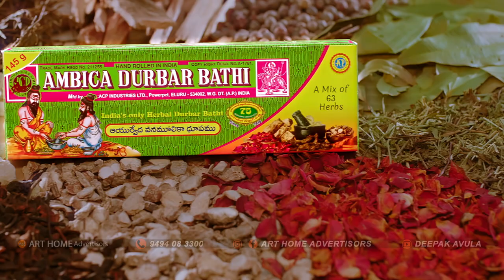Ambica Durbar Bathi AD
ART HOME ADVERTISORS which ranks among the best  top advertising and marketing organizations. With innovation at our core, we aim to create the most compelling brand experiences across platforms and help build meaningful consumer connections. We steer ‘Famously Effective’ work for some of India’s most prestigious clients.

ART HOME ADVERTISORS
13 years of excellence in ad making & successfully finished 100+ commercial ads. We are as full-service advertising agency with expertise in all marketing disciplines. Because we believe that great work is something conceived, nurtured, produced and evaluated together, we house all of our disciplines and specialty experts under one roof. We don’t wait for our clients to tell us what services they want; we work together as a team to determine what they need. Call it integration, collaboration or teamwork – we simply call it the everyday practice of doing what’s right.
We make visual Ads, graphic designs, branding as well as digital marketing for all the category of Companies like Shopping malls, Clothing, Hospitals, Educational Institutes, E-Commerce Sites, Educational Sectors, and Product based Companies Etc.., we also develop ad concepts in manner that people get attracted to with respective human Emotions.
Our AD Concepts always connects with three strong Points, Brand Music, Visual Strength, Concept. And also we have a great music sense and we will always give best music for every client.